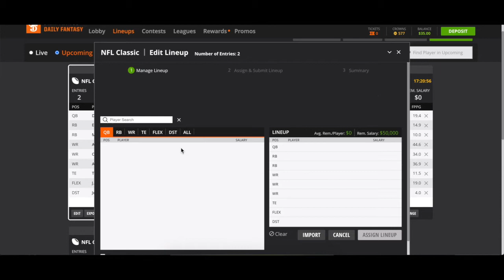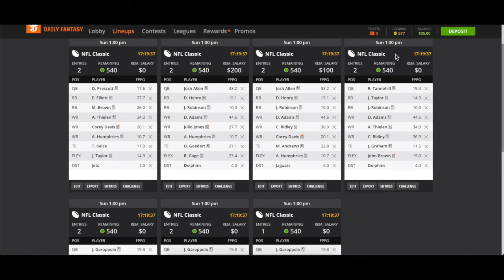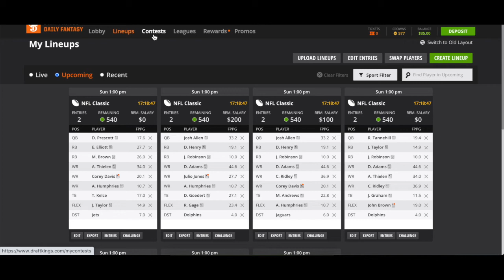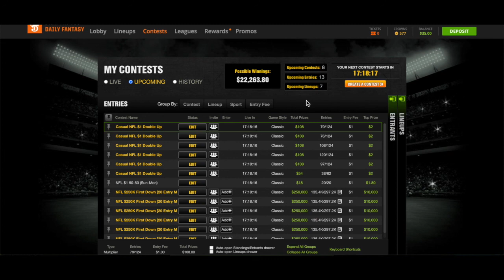My NFL Draftkings Lineups For Week 2!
This time I'm trying to limit the spend on the QB & DST, which allows me to gain 4-5 top tier players. We'll see how this goes!